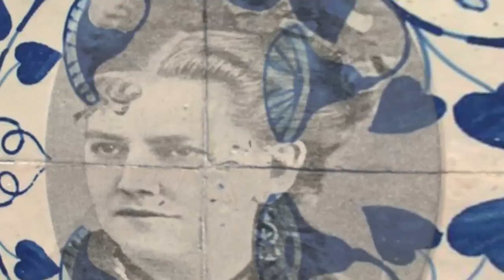Curso Protagonistas del siglo XIX. Laureana Wright de Kleinhans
Por: Lourdes Alvarado